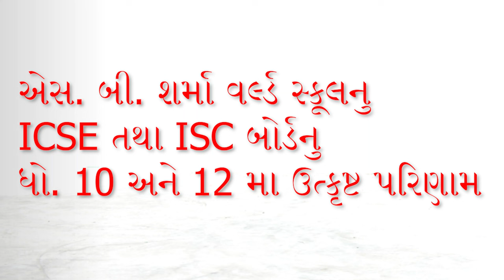એસ. બી. શર્મા વર્લ્ડ સ્કૂલનુ ICSE તથા ISC બોર્ડનુ ધો. 10 અને 12 મા ઉત્કૃષ્ટ પરિણામ